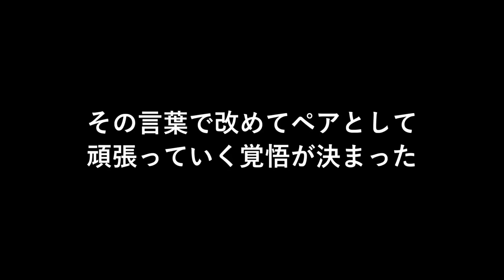【バドミントン】日本人初の五輪金メダルに輝いた女性の物語/松友美佐紀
今回はオリンピック後、燃え尽き症候群になった女性、松友美佐紀について振り返ります。

オリンピックでバドミントン日本勢初となる、金メダルに輝くまでの道のり、そしてその後の苦悩について是非ご覧ください。

p.s.
解説して欲しいスポーツ選手がいたら、コメントお願いします。